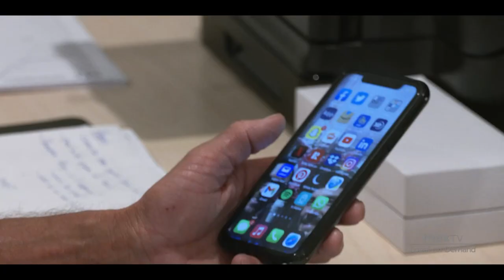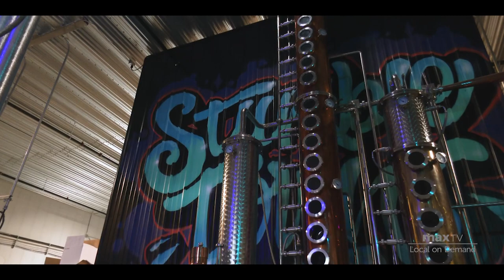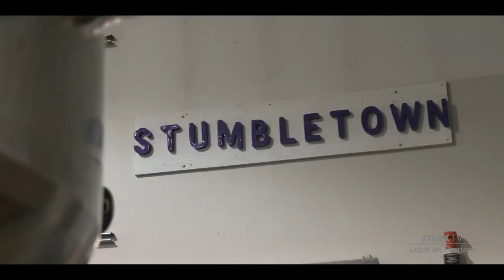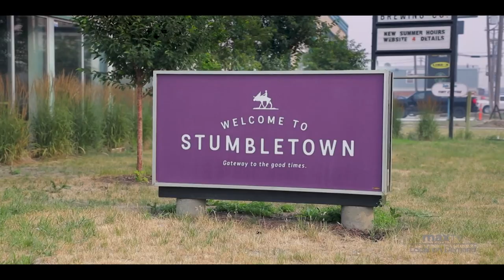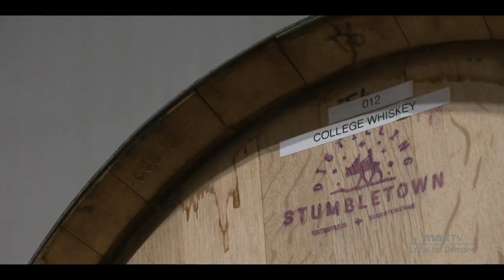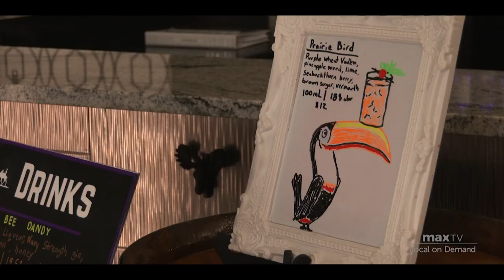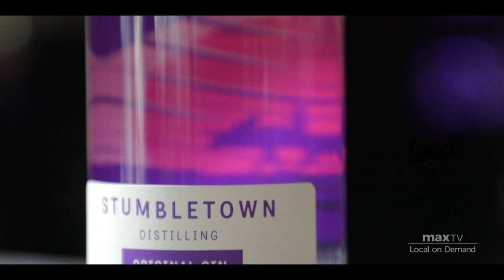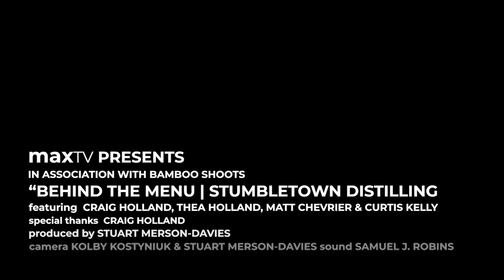Behind The Menu: Stumbletown Distilling - SaskTel maxTV Local on Demand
Stumbletown combines unique local ingredients and an adventurous spirit where friends can celebrate good times with a good drink.